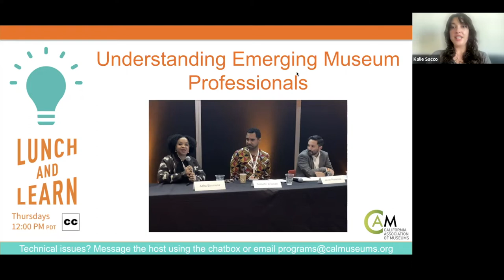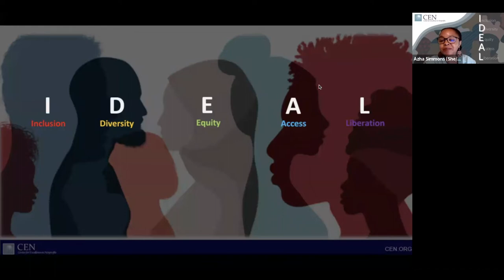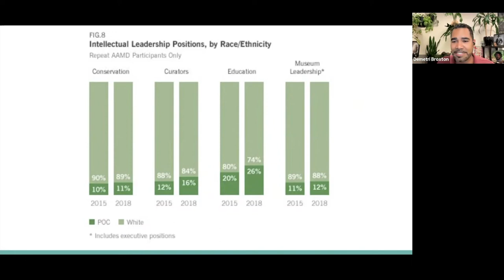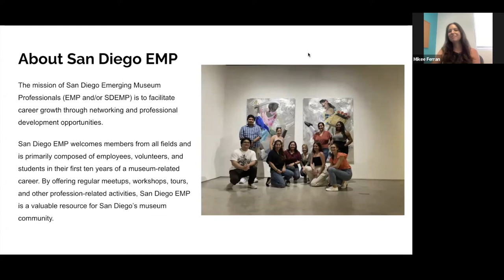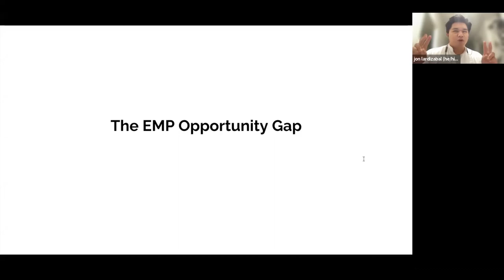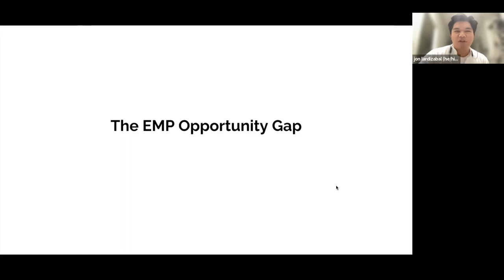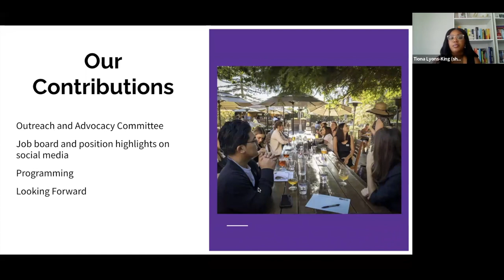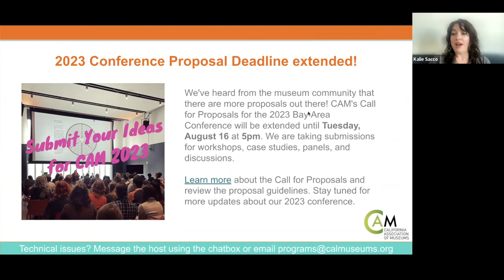Lunch & Learn: Understanding Emerging Museum Professionals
Note: This session dedicates time to both the San Diego and Bay Area branches of the National Emerging Museum Professionals Network.

Moving on Up: The Unwritten Rules for Career Advancement as an Emerging BIPOC Museum Professional
Navigating the world of museums as an emerging professional can be challenging; yet the challenges for BIPOC professionals are even greater, breaking into an industry that has institutional legacies of discrimination. The panel of BIPOC museum leaders will share their experiences and how they navigate the barriers placed upon them. We encourage all attendees to attend this session to hear their voices!
Presenters: Azha Simmons, President, Bay Area Emerging Museum Professionals; Demetri Broxton, Senior Director of Education, Museum of the African Diaspora; Javier Plasencia, Program Manager for the University of San Francisco Museum Studies MA Program

It's Brutal Out Here: The Future of Museum Work for Emerging Professionals
A panel for all museum professionals! Join board members from San Diego's Emerging Museum Professionals to discuss the shifting climate and culture of early career professionals. Panelists will discuss the challenges and future of museum work, and how affordable programming and partnerships can help emerging museum workers navigate the field.
Presenters: Mikee Ferran, Museum Exhibition and Visual Arts Manager, California Center for the Arts, Escondido Museum; Tiona Lyons-King, Visitor Services Lead, Mingei International Museum; Jon Osio Lardizabal, Marketing and Events Coordinator, PARU

These were originally presented as panels for the CAM 2022 mini-conferences in San Francisco and San Diego and have been adapted for a webinar format.

Bay Area Emerging Museum Professionals

San Diego Emerging Museum Professionals